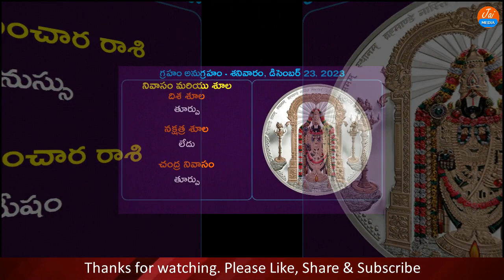Daily Panchangam Telugu | 23rd December 2023 Saturday | Bhakthi Tips | Jai Media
Watch Daily Panchangam Telugu 23rd December 2023 Saturday Telugu Panchangam Bhakthi Tips